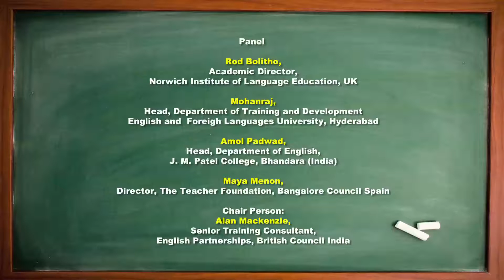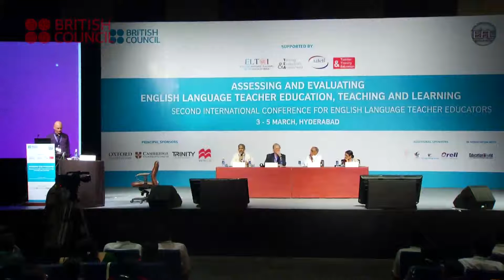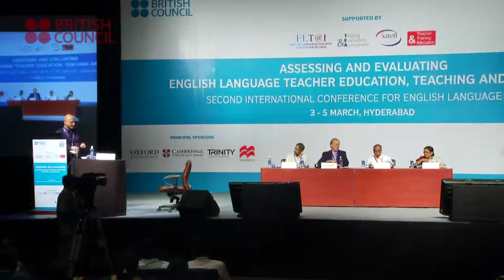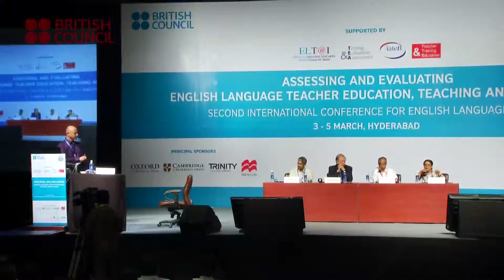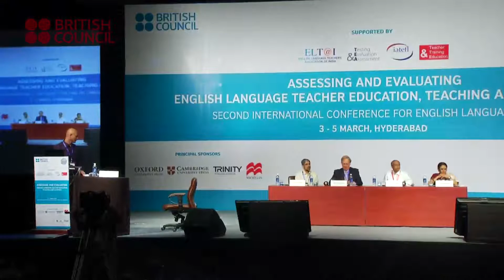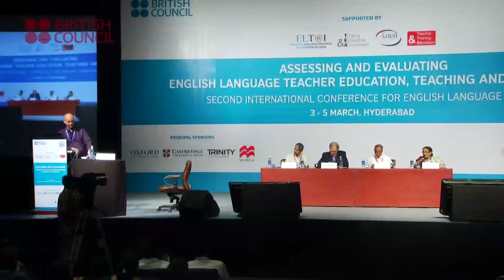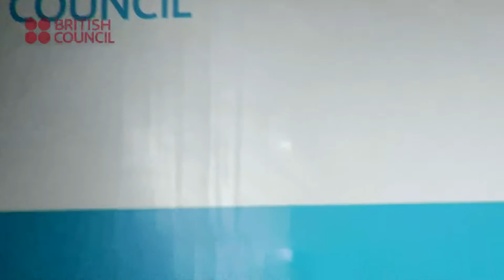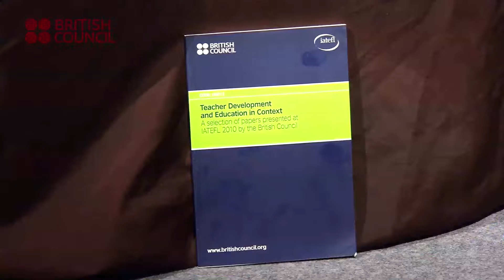TEC12: Panel Discussion on Assessing and Evaluating CPD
A panel consisting of Rod Bolitho, S Mohanraj, Amol Padwad and  Maya Menon discuss on assessing and evaluating CPD (Continuous Professional Development).